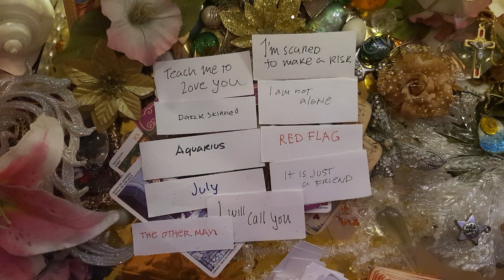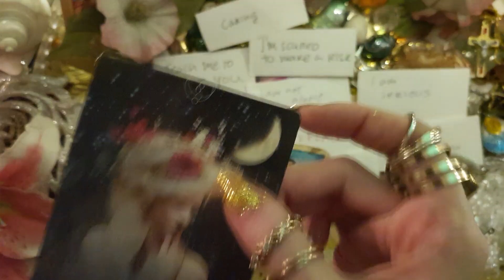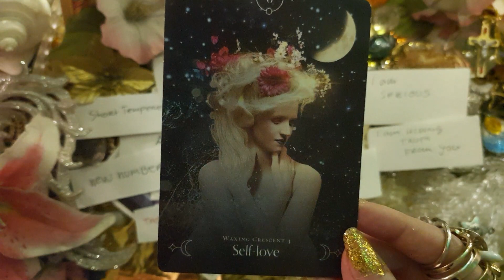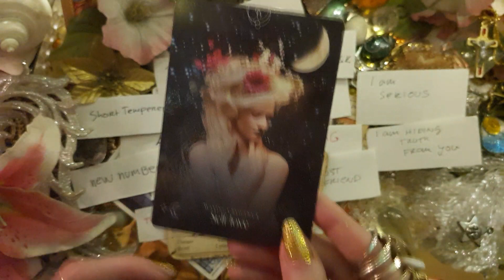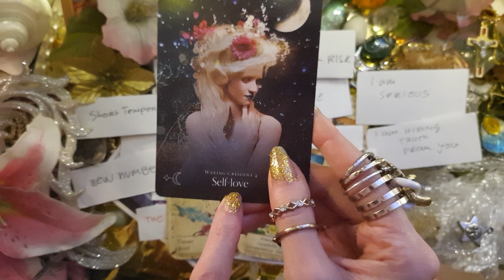Divine Masculine 👉🏻player feels empty! No more juggling 🚫🤹🏻‍♂️PART 3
Twin Flame Divine Masculine Reading - Timeless Tarot + ACCURATE TAROT
LOVE READING  for Twin Flames Couples

tags
TWIN FLAME READING, Divine Masculine Reading,  Twin Flame reader,  Twin Flame Journey,  Divine Feminine reading,  Divine Feminine GUIDANCE,  Dm to Df, Tf reading,

TWIN FLAME TAROT LOVE READING by MI CHANNEL